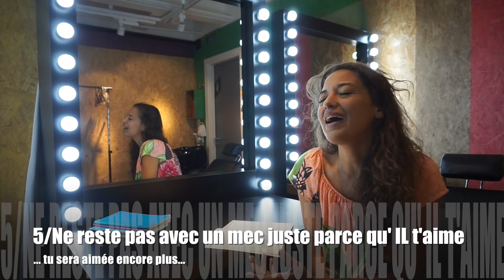📌 7 CONSEILS pour TROUVER un MEC BIEN 📌 (SU-PT)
🔔 Dans cette video je donne les conseils que j'aurai donné à ma petite soeur pour trouver un mec bien :)

👉 Où trouver...un mec bien?
il y en a surement des tas autours de toi... ouvre les yeux ...

En ce moment je suis en plein tour du monde et j'ai pour idée de te faire voyager avec moi!

 🎼  Musique  🎼
Mes musiques proviennent de mes amis: